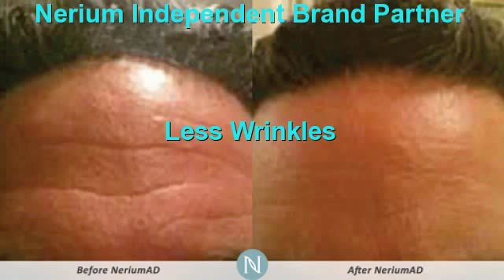Should I Get Botox San Antonio | Nerium Better Than Botox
Where Should IGet BotoxSan Antonio,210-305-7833,San Antonio ,tx,Botox Alternative San Antonio ,Better Than Botox San Antonio ,Better Than Botox San Antonio